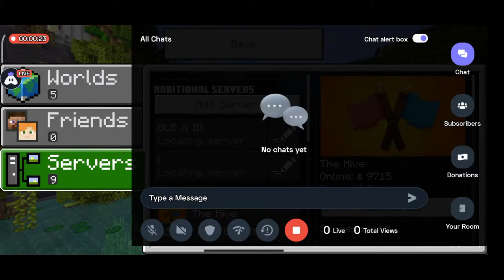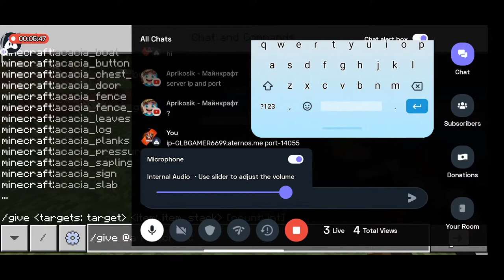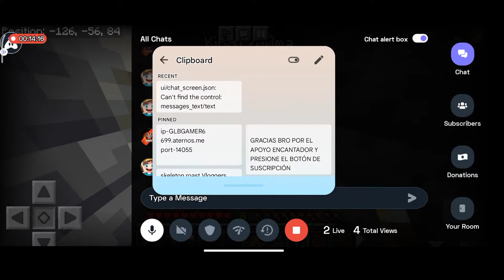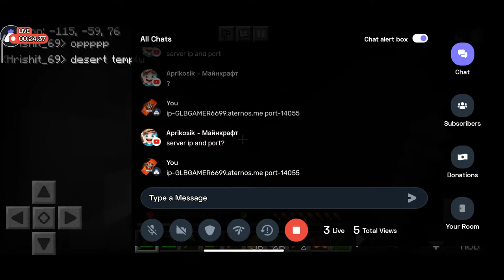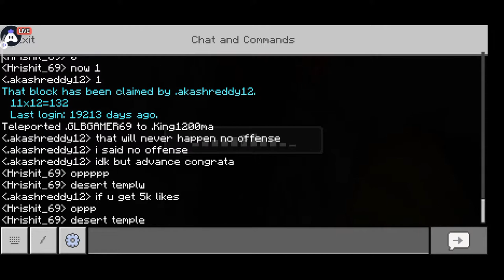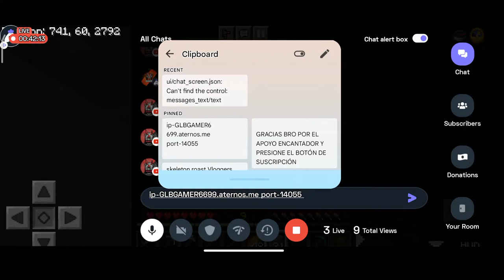MINECRAFT PUBLIC SMP LIVE | FIRST DAY | PE MINECRAFT SMP 1.19 | GLB GAMER | JOIN NOW